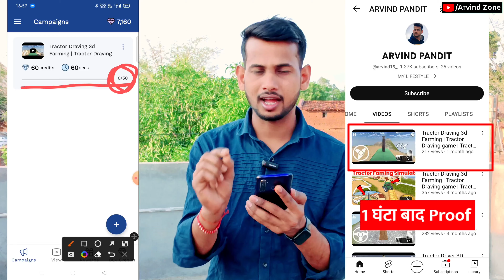5-7 Views आता है तो Boost करो 🚀| Youtube par View Kaise Badhaye | Views Nhi Aa Raha Hai To Kya Karen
5-7 Views आता है तो Boost करो 🚀| Youtube par View Kaise Badhaye | Views Nhi Aa Raha Hai To Kya Karen

Channel पर सिर्फ 7-8 Views ही आते हैं 😭| vidiq kaise use kare | Views Kaise Badhaye | Increase Views

Audiance Searches 👇
1. views kaise badhaye
3. view kaise badhaye youtube par
5. views kaise badhaen
6. youtube par views kaise badhaye